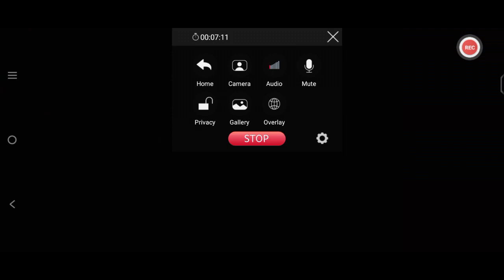ហ្គេមយាយ Granny: Chapter Two #1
Squel to the Granny, creepier game. Escape from Granny & Grandpa's hunt!

If you are a fan of Granny series games, you must download Granny: Chapter Two.

- Horrible characters and bgm make the game a reality.
- Fruitful plots: You only have five days to escapre from Granny and Grandpa.
- You can hide in any furniture in the house, but be careful and be quiet!

Granny and Grandpa keeps you locked in his house this time. To survive You have to try to get out of his house, but be careful and quiet. Granny hears everything as usual. Grandpa doesn't hear very well but he hits hard.

Granny:ChapterTwo#Youhave5days.